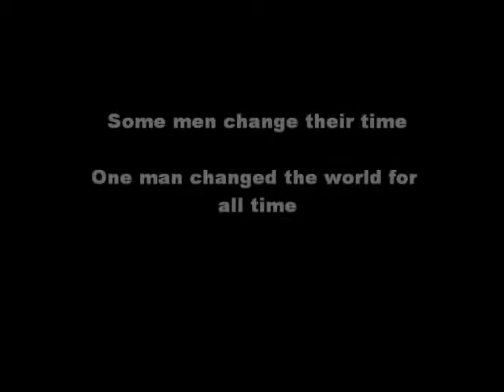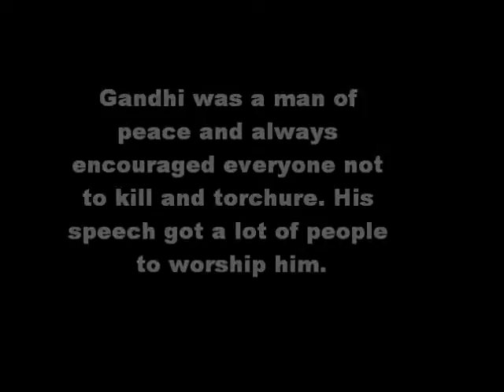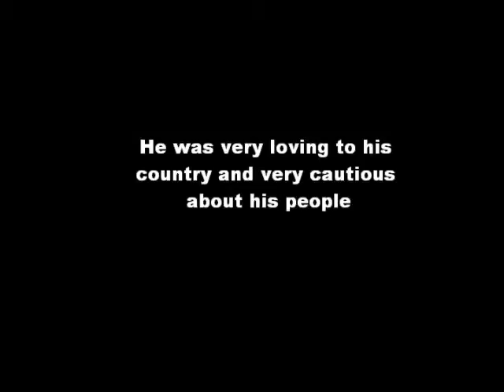Kenny's Gandhi Video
My Gandhi video